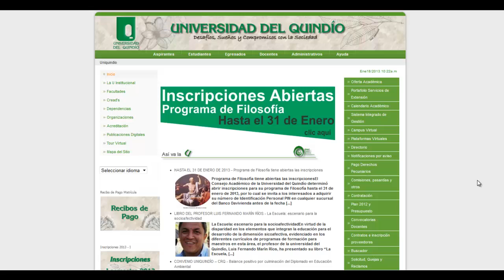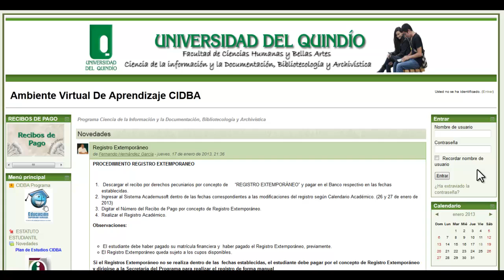Plataformas virtuales de la Universidad del Quindío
Videotutorial que explica los contenidso de cada una de las plataformas virtuales de la Universidad del Quindío.